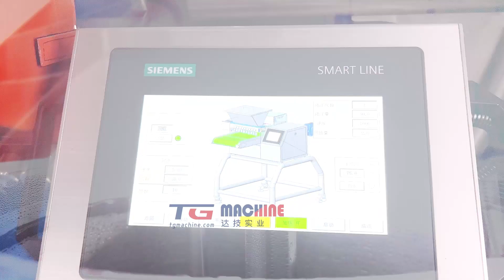Cooker with depositor gummy making machine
Cathy Wu
Project Manager

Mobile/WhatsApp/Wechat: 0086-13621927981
SHANGHAI TARGET INDUSTRY CO.,LTD.